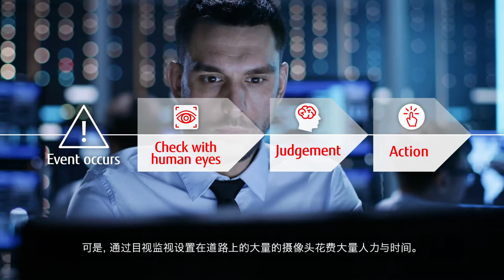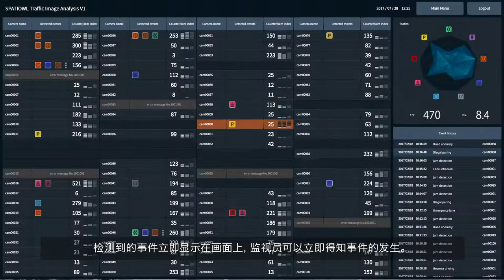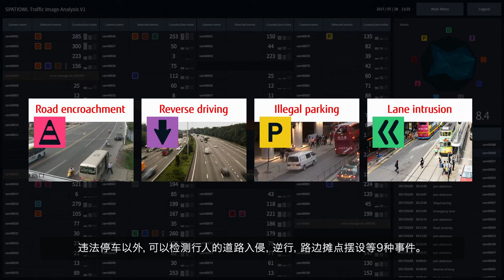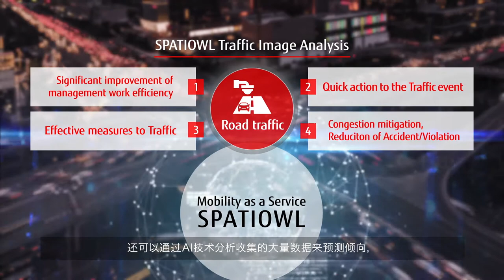SPATIOWL Traffic Image Analysis(Chinese Version)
FUJITSU　Mobility Solution “SPATIOWL” offers solutions to various fields associated with mobility such as vehicle, public transportation, aviation and shipping. And Fujitsu provides new solution “SPATIOWL Traffic Image Analysis” to realize smart road management. Nowadays, on roads, there are various traffic events such as traffic congestion, and accidents happen every moment. In the conventional process, administrators recognize traffic events by checking surveillance camera images with their eyes. However, checking large amount of camera images from each road requires a lot of effort time. Fujitsu SPATIOWL Traffic Image Analysis makes road surveillance work significantly efficient. SPATIOWL Traffic Image Analysis detects events in real time by analyzing surveillance camera images.